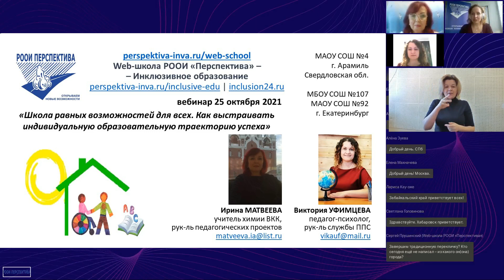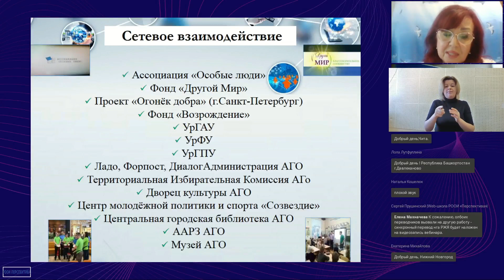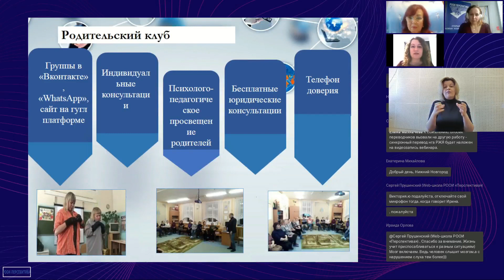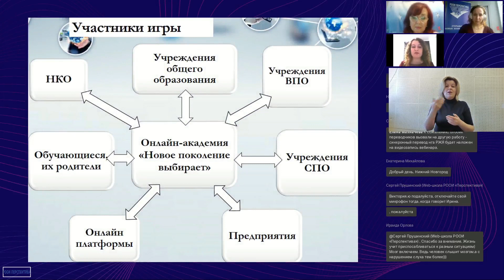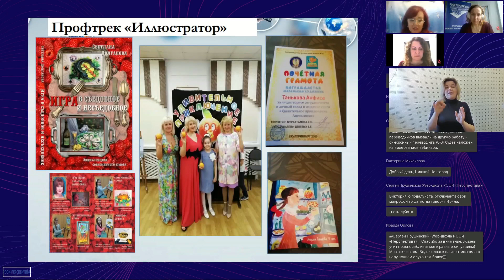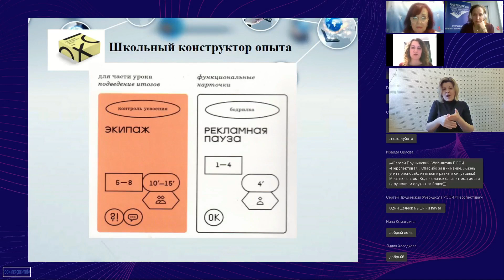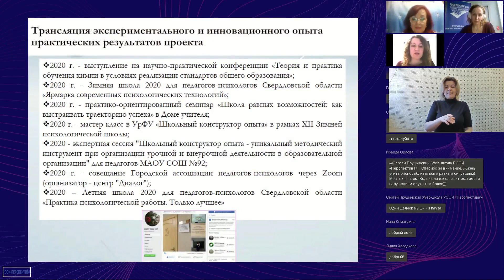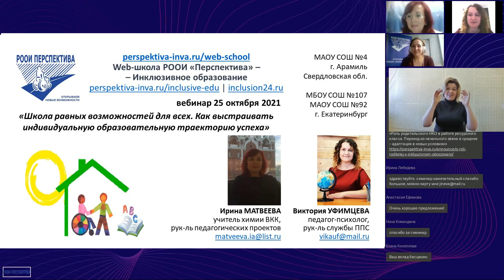Вебинар: Школа равных возможностей для всех Как выстраивать индивидуальн. траекторию успеха 25.10.21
Синхр. перевод на русский жестовый язык: Инесса Беликова.
Содержание вебинара:
– Система сетевого взаимодействия в школьном сопровождении семьи и ребёнка с инвалидностью и ОВЗ.
– Опыт создания условий для  выстраивания траектории успеха  обучающихся с особыми образовательными потребностями.
– Методики инклюзивного обучения на примере уникального методического инструмента «Школьный конструктор опыта».

Приглашённые эксперты вебинара:
Ирина Альбертовна МАТВЕЕВА,
учитель химии высшей квалификационной категории МАОУ СОШ №4,
руководитель Региональной Ассоциации учителей химии,
руководитель Муниципального методического объединения учителей химии Арамильского городского округа,
эксперт Региональной предметной комиссии по проверке развёрнутых ответов ЕГЭ по химии
(г. Арамиль, Свердловская обл.)
Виктория Алексеевна УФИМЦЕВА,
педагог-психолог высшей квалификационной категории МБОУ СОШ №107, МАОУ СОШ №92,
специалист по клинической психологии и нейрореабилитации в системе образования;
зам. руководителя психолого-педагогического консилиума,
руководитель службы психолого-педагогического сопровождения,
руководитель опорного центра по комплексному сопровождению обучающихся с ограниченными возможностями здоровья (включая детей-инвалидов) МБОУ СОШ №107,
руководитель РМО педагогов-психологов Орджоникидзевского района
(г. Екатеринбург)

Ведущий вебинара:
Лидия ХОЛОДКОВА,
менеджер отдела инклюзивного образования РООИ «Перспектива».

Переводчик русского жестового языка:
Инесса БЕЛИКОВА.